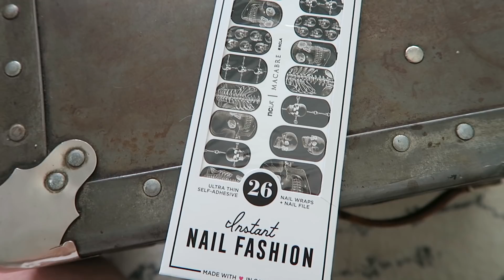HUGE LIFE UPDATE + BABY NAME HINT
We have some big news to share with you! Hope you are as excited as we are! Love Channon Rose & Travis Dean